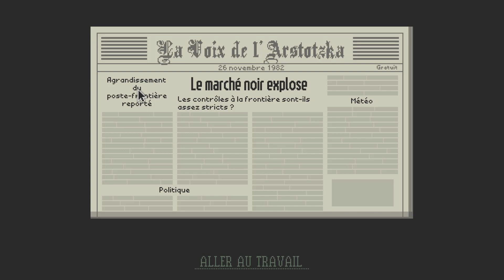Jour 4: Un permis d'entrée ! (Papers Please)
Salut tout le monde c'est Alex de la chaîne Flo & Alex et aujourd'hui on se retrouve pour la suite de la série sur Papers Please. Tout éventuel propos que vous puissiez mal prendre n'est pas à prendre au sérieux étant donné que je joue un rôle. J'espère que cette première série de petites vidéos quotidiennes vous plaira.

Gloire à l'Arstotzka.